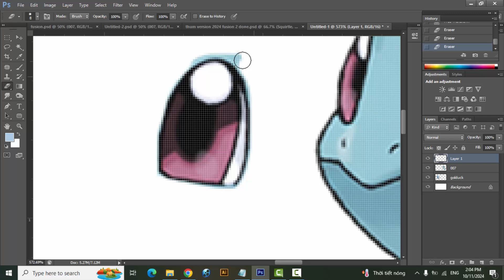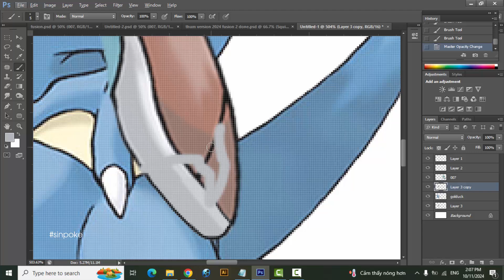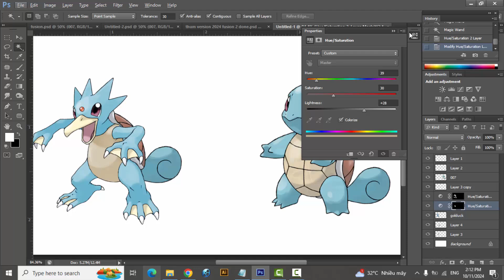Pokemon Fusion | Golduck + Squirtle | pokemon infinite fusion challenge